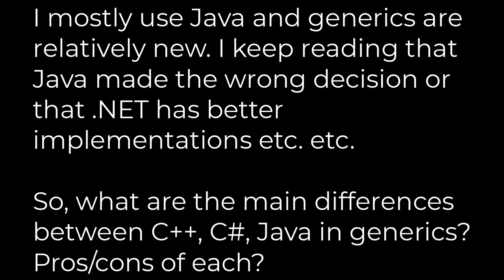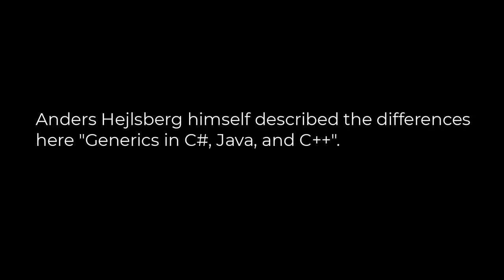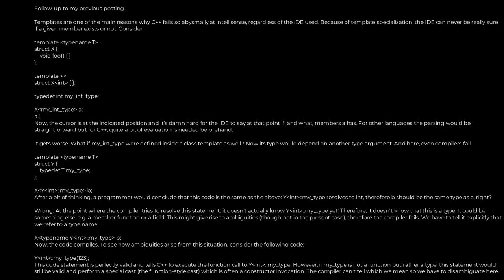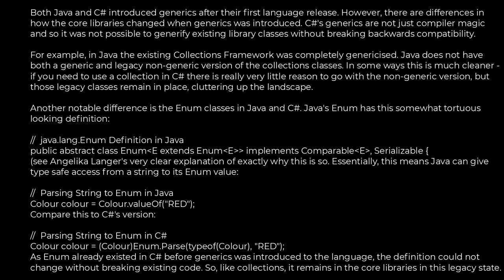Java :What are the differences between Generics in C# and Java... and Templates in C++? (5solution)